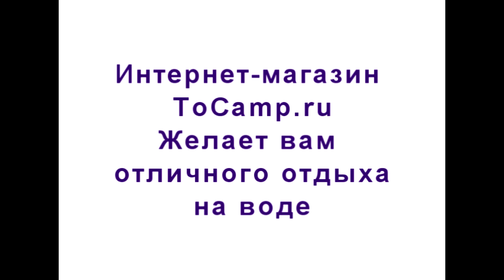Тележка для лодочного мотора ТМ-2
Тележка для лодочного мотора ТМ-2. в отличии от модели ТМ-1, в данной тележке предусмотрено место для стандартного дополнительного бензобака, что значительно облегчает транспортировку лодочного мотора. Если у вас есть лодка с лодочным мотором, то вы наверняка знаете насколько это неудобно, переносить лодочный мотор на себе. Мы предлагаем вам купить тележку для лодочного мотора. Тележка для лодочного мотора предназначена для перевозки и хранения любых лодочных моторов. В тележке предусмотрены колеса, как для вертикальной перевозки, так и для горизонтальной, что очень удобно, еслии вы собираетесь перевозить мотор на машине. Зафиксировав мотор на тележке для мотора, маленькие колесики ставите внутрь кузова и поднимаете за нижнюю ручку.